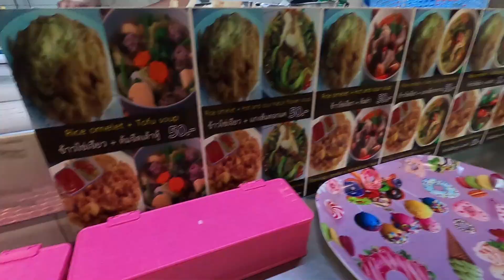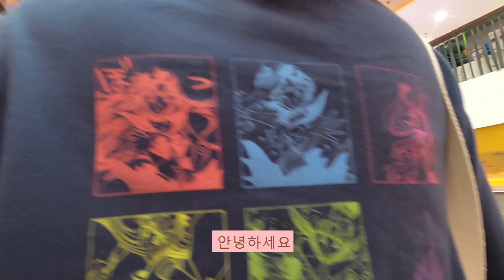Vlog ทำอะไรในวันหยุด ep.1 | วัชนันท์ *คลิปนี้ถ่ายทำเมื่อ 18 มี.ค. 63*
สวัสดีค่ะเพื่อน ๆ มาพบกับวัชนันท์อีกแล้วนะคะ คลิปนี้เป็นคลิปDay Off ของวัชนันท์ค่ะ ในวันหยุดเพื่อน ๆ ทำอะไรกันบ้างคะ มาพูดคุยกันได้เน้อเจ้าาาาาาา

***คลิปนี้ถ่ายทำเมื่อวันที่ 18 มีนาคม 2563***